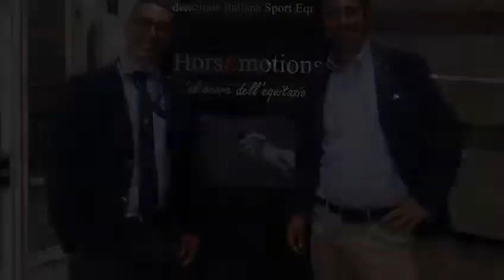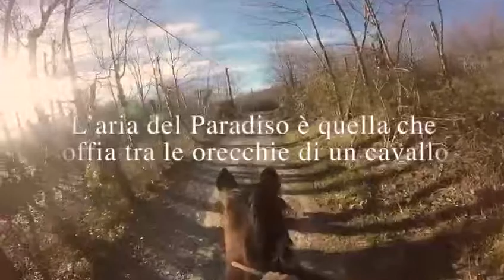November Rain by Vidanetwork